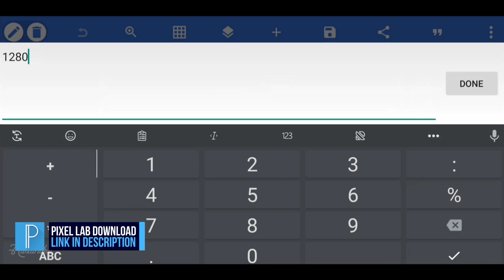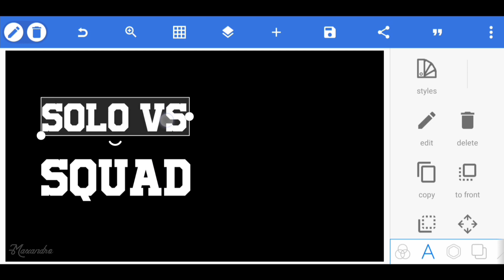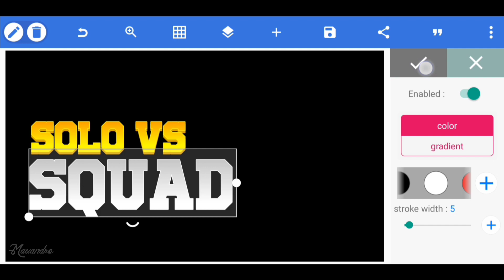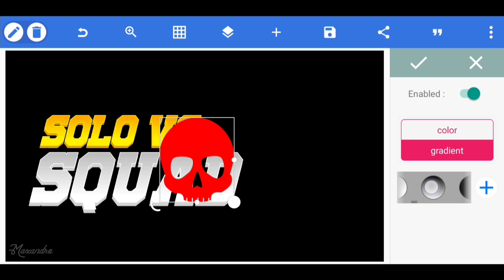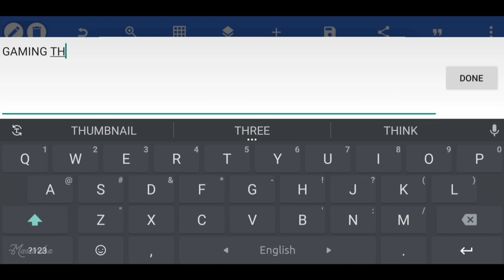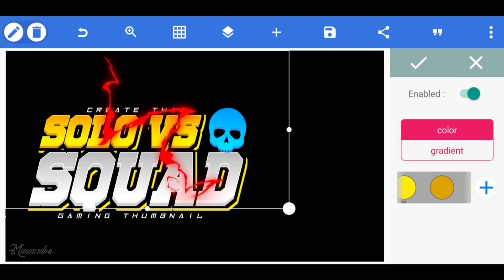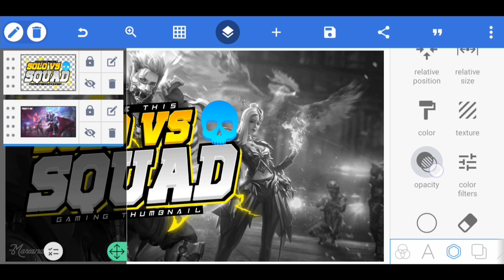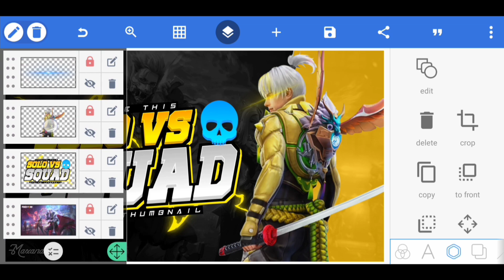How To Make A Gaming Thumbnail On Android | Pixellab Tutorial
In this video, I have shown how to make a gaming thumbnail on android using pixellab.

Scroll Down⏬

☑ App Required

☑ Download Links

➤Thumbnail Pack
🔸Google Drive

00:00 Intro
00:23 Thumbnail Text
01:29 Text Gradient
08:09 Thumbnail Background
08:44 Thumbnail Character
11:01 Thumbnail Preview
11:04 Outro